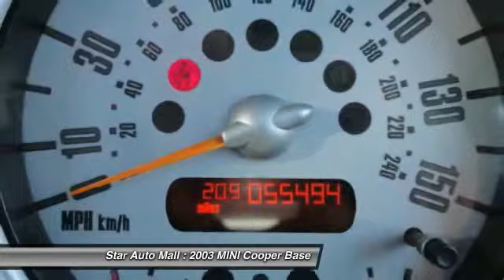2003 MINI Cooper Base Bethlehem PA 18020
2003 MINI Cooper Base